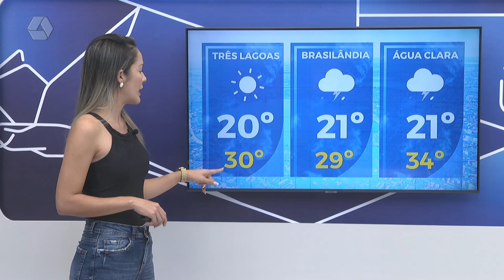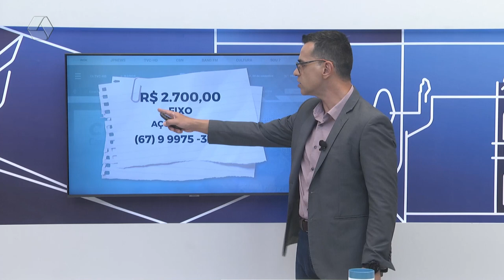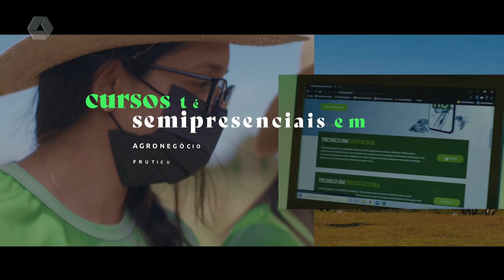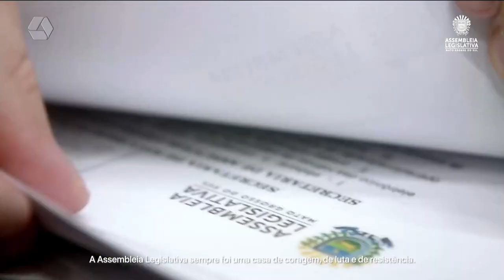TVC Agora 20/12/2022